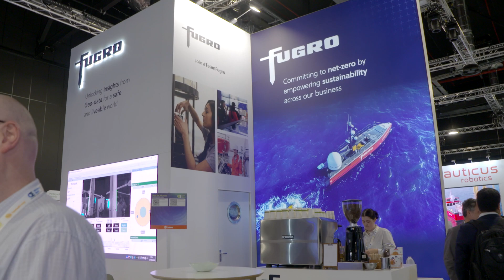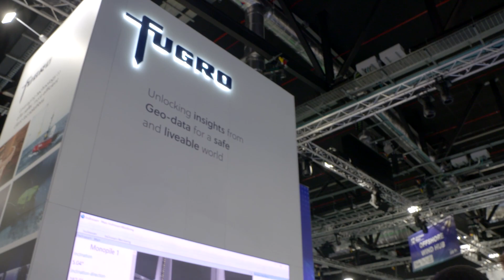Fugro | Geo-data Specialist | SPE Offshore Europe 2023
Fugro, the world’s leading Geo-data specialist; We unlock insights from geodata, to help you design, build, operate and, ultimately decommission, your offshore assets safely and sustainably. Every day, and all over the world, our team of dedicated experts are working with clients to unlock insights from earth and infrastructure data. We acquire, analyse and advise on this data using cutting edge digital solutions providing an invaluable resource for our clients.